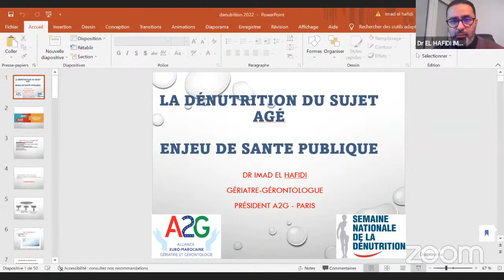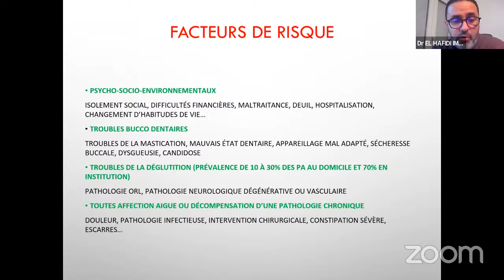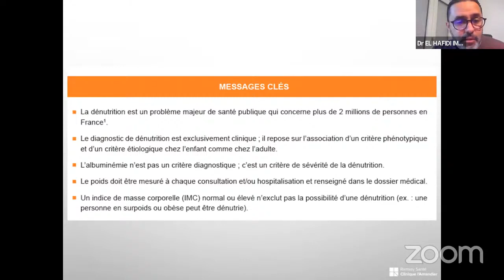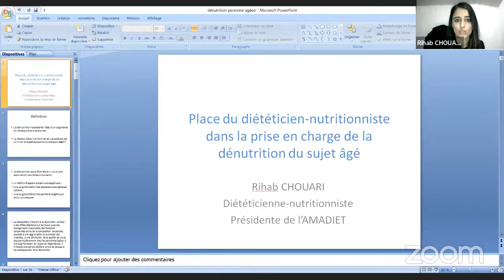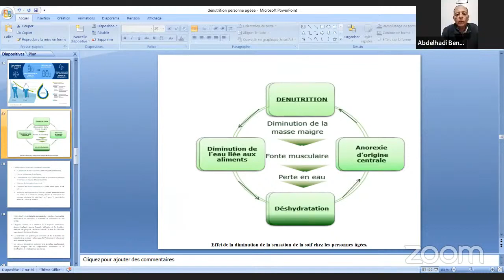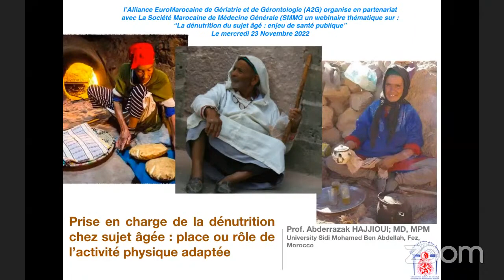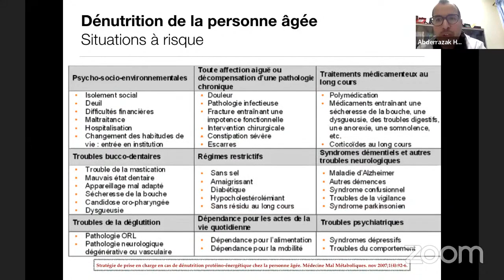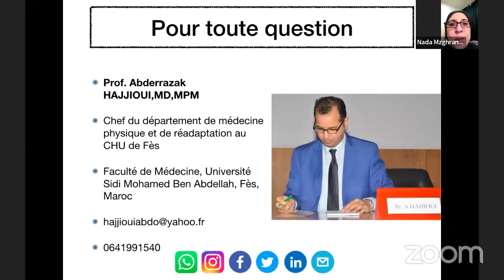La dénutrition du sujet âgé : Enjeu de santé publique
L’Alliance Euro-Marocaine de Gériatrie et de Gérontologie (A2G) a organisé, en partenariat avec La Société Marocaine de Médecine Générale (SMMG)  un webinaire thématique sur : La dénutrition du sujet âgé : Enjeu de santé publique